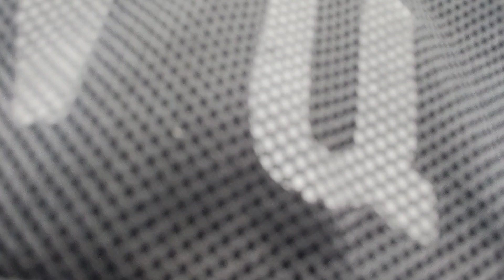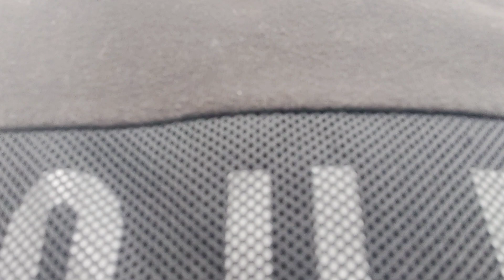Shimla Trip | 95 | Reached church